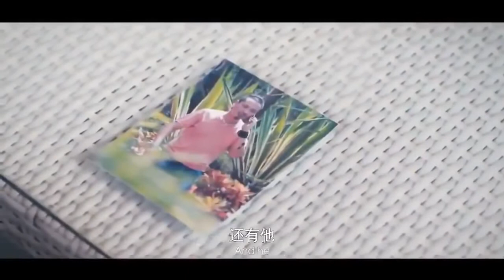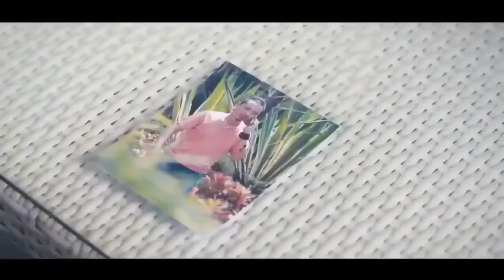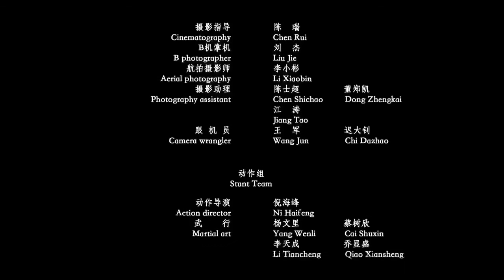New Action Movies 2018 Full Movies English Hollywood - Kung Fu Chinese Martial Arts Movies 2018